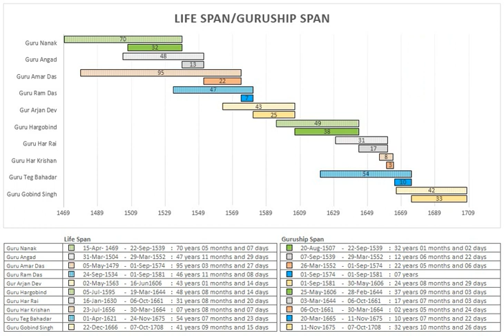Sikhism | Wikipedia audio article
This is an audio version of the Wikipedia Article:
Sikhism

SUMMARY
Sikhism (; Punjabi: ਸਿੱਖੀ), or Sikhi Sikkhī, pronounced [ˈsɪkːʰiː], from Sikh, meaning a "disciple", or a "learner"), is a monotheistic religion that originated in the Punjab region of the Indian subcontinent about the end of the 15th century. It is one of the youngest of the major world religions, and the world's fifth-largest organized religion. The fundamental beliefs of Sikhism, articulated in the sacred scripture Guru Granth Sahib, include faith and meditation on the name of the one creator, divine unity and equality of all humankind, engaging in selfless service, striving for justice for the benefit and prosperity of all, and honest conduct and livelihood while living a householder's life. In the early 21st century there were nearly 25 million Sikhs worldwide, the great majority of them living in Punjab.Sikhism is based on the spiritual teachings of Guru Nanak, the first Guru (1469–1539), and the nine Sikh gurus that succeeded him. The Tenth Guru, Guru Gobind Singh, named the Sikh scripture Guru Granth Sahib as his successor, terminating the line of human Gurus and making the scripture the eternal, religious spiritual guide for Sikhs. Sikhism rejects claims that any particular religious tradition has a monopoly on Absolute Truth.The Sikh scripture opens with Ik Onkar (ੴ), its Mul Mantar and fundamental prayer about One Supreme Being (God). Sikhism emphasizes simran (meditation on the words of the Guru Granth Sahib), that can be expressed musically through kirtan or internally through Nam Japo (repeat God's name) as a means to feel God's presence. It teaches followers to transform the "Five Thieves" (lust, rage, greed, attachment, and ego). Hand in hand, secular life is considered to be intertwined with the spiritual life. Guru Nanak taught that living an "active, creative, and practical life" of "truthfulness, fidelity, self-control and purity" is above the metaphysical truth, and that the ideal man is one who "establishes union with God, knows His Will, and carries out that Will". Guru Hargobind, the sixth Sikh Guru, established the political/temporal (Miri) and spiritual (Piri) realms to be mutually coexistent.Sikhism evolved in times of religious persecution. Two of the Sikh gurus – Guru Arjan (1563–1605) and Guru Tegh Bahadur (1621–1675) – were tortured and executed by the Mughal rulers after they refused to convert to Islam. The persecution of Sikhs triggered the founding of the Khalsa as an order to protect the freedom of conscience and religion, with qualities of a "Sant-Sipāhī" –  a saint-soldier. The Khalsa was founded by the last Sikh Guru, Guru Gobind Singh.